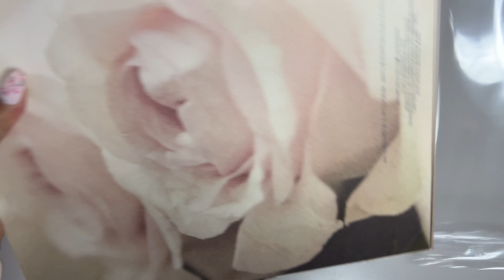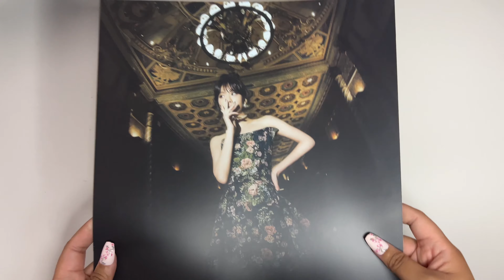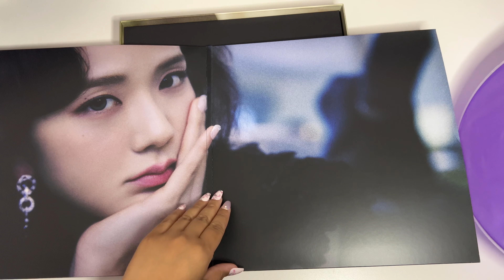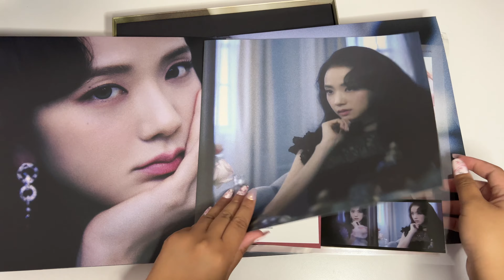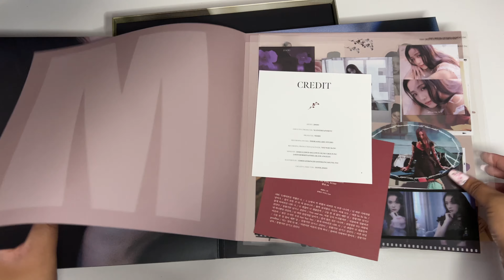UNBOXING: JISOO FIRST SINGLE VINYL LP [ME] -LIMITED EDITION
Hello everyone,

Long time no see :) Finally got the limited edition vinyl of Jisoo's album, so let's unbox it!